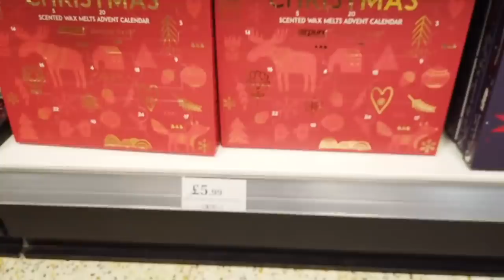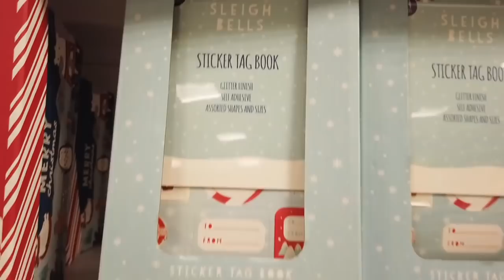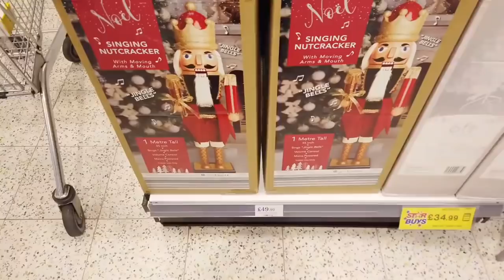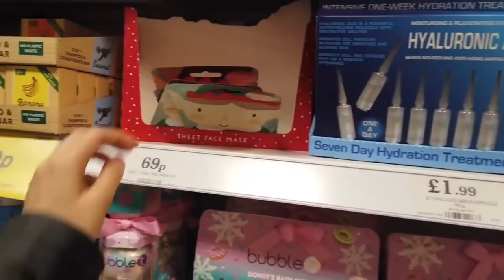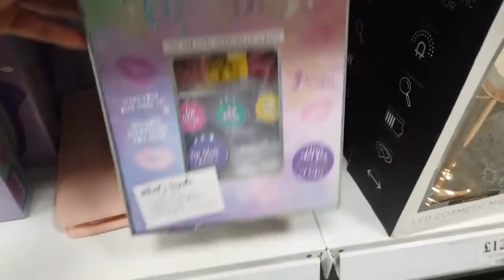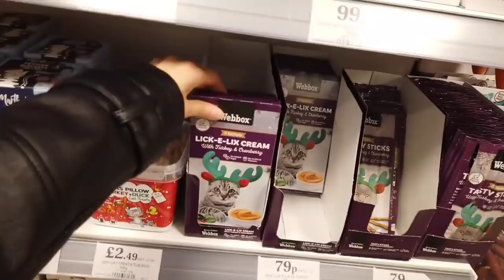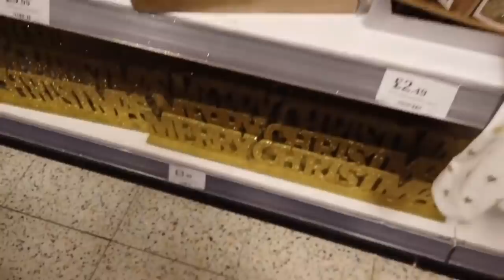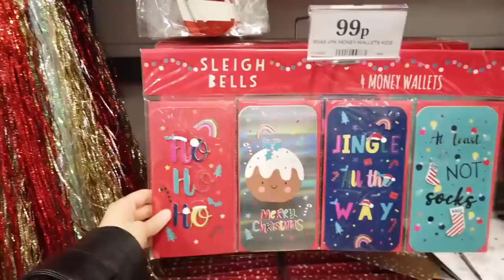🔴 HOME BARGAINS SHOP WITH ME!! 🛍 *ENTIRE* NEW IN WINTER & CHRISTMAS 2021 ❄ Liyana Lifestyle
Let's go shopping to home bargains! 🛍 Come Shop With Me and check all that's new in! So many Christmas decorations & decor, cheap budget friendly gift ideas and stocking fillers, as well as festive homeware, kitchenware and clothing! This is a huge compilation that covers every single item in the homebargains range for winter & Christmas 2021.
I hope you enjoy this virtual store walk through 🥰

Love,
Liyana